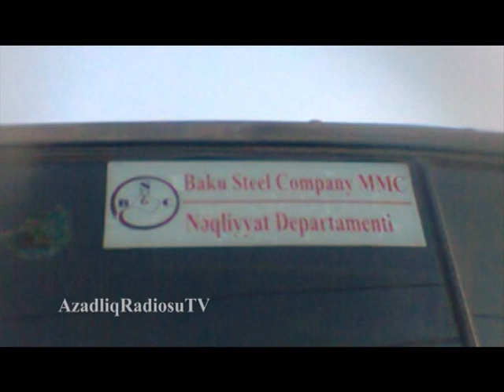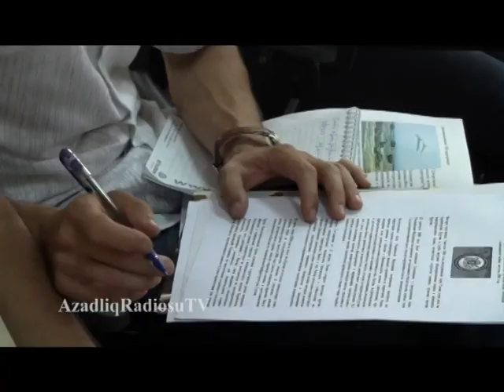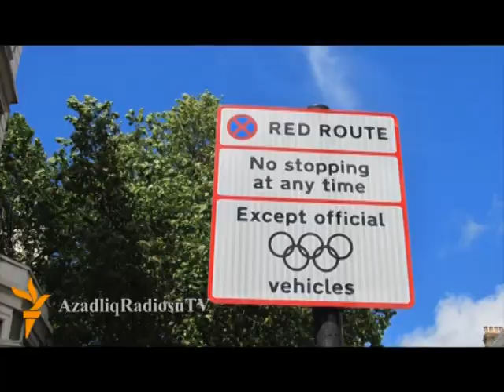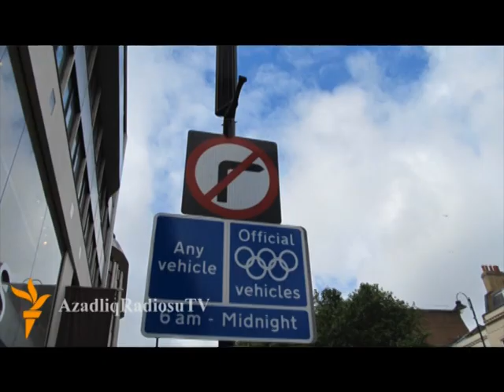AzadliqRadiosuTV-nin "Fərqli xəbərləri" 9 avqust 2012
Bakının metal zavodlarına qaşı baş verənlərin ancaq bir adı var - REKET. Gürcüstan səfiri deyir 4 il əvvəl Rusiya onun ölkəsini Qərbyönümlü siyasətinə görə cəzalandırdı. Olimpiadanın ən böyük məğlubiyyətini məşhur London taksiləri yaşayır